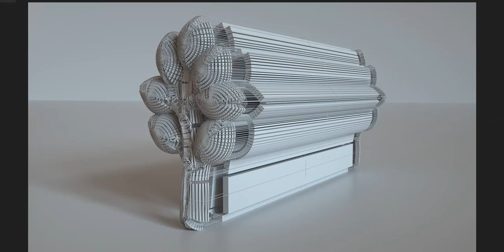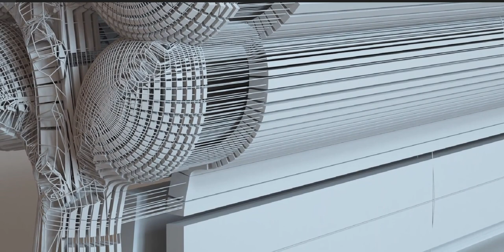Created tree-like façade to a small building structure. Visit my Playlist to see more of them!